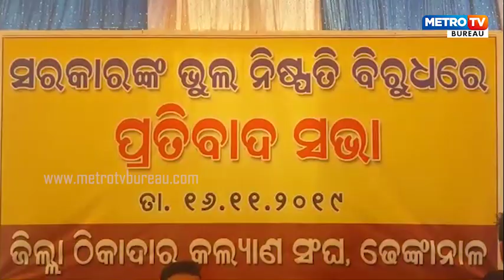ଢେଙ୍କାନାଳ ଠିକାଦାର କଲ୍ୟାଣ ସଙ୍ଘ ପକ୍ଷରୁ ରାଜ୍ୟ ସରକାରଙ୍କ ଭୁଲ ନିଷ୍ପତ୍ତି ବିରୁଦ୍ଧରେ ପ୍ରତିବାଦ ସଭା।